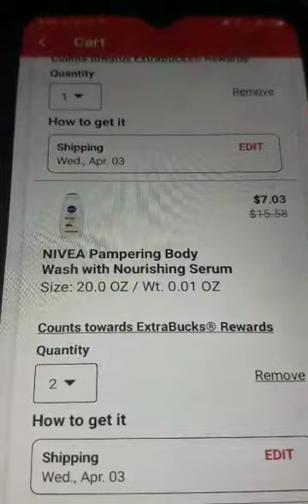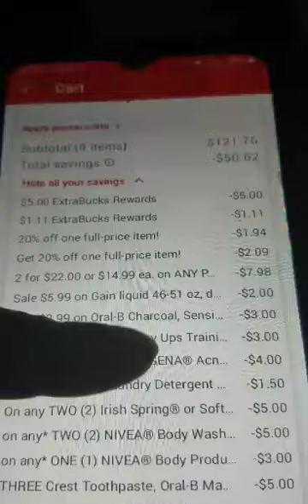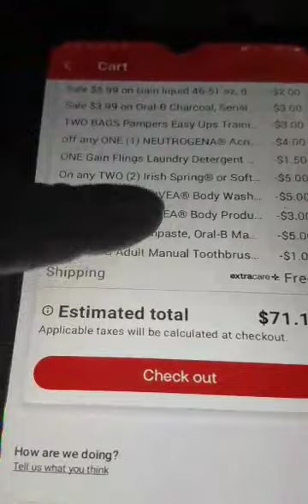CVS HAUL $33